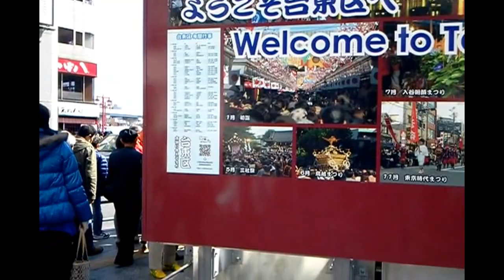ようこそ台東区へ by picua.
台東区　浅草です浅草駅。by picua.